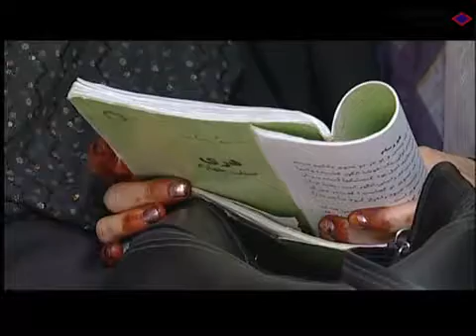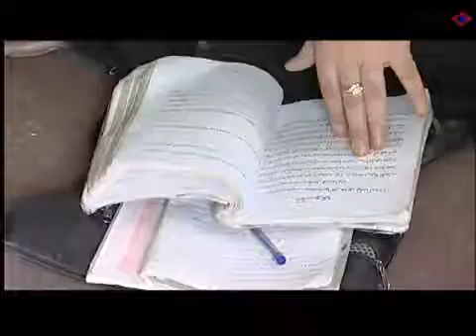2005 06 01 Les filles del silenci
ACAF (Ass Cooperació per Afganistan) Treballa pels col.lectius més desfavorits de la societat afgana. Història de Sara i Parisa (Hospital de Herat)